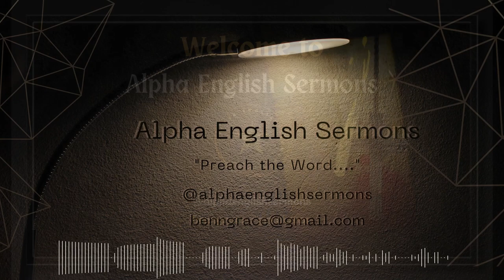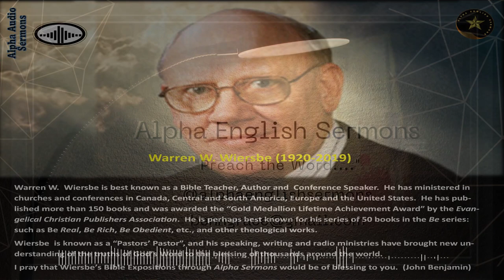WARREN WIERSBE | MIRACLE OF "CLAY" TURNING TO "SALT" | "DARKNESS" TURNING TO "LIGHT" | ALPHA SERMONS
Dr. Warren Wiersbe meditates from Mat 5:13  "You are the salt of the earth..." & Mat 5:14  "You are the light of the world...".  Miracle of "Clay" becoming "Salt" and "Darkness" becoming "Light" |  Adapted & Developed for YouTube@alphaenglishsermons by John Benjamin.

AES-1032